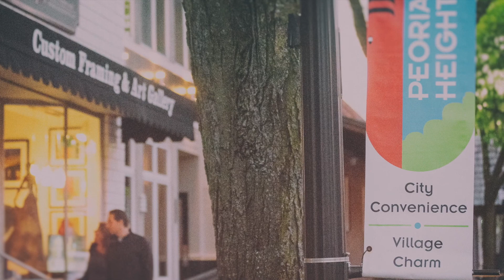May 21st, 2019 - Village of Peoria Heights Public Hearing